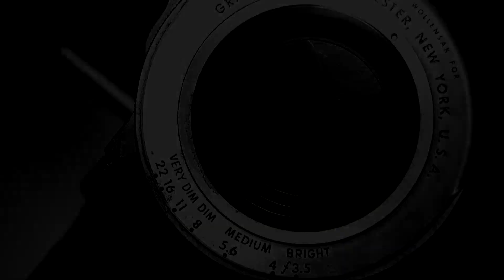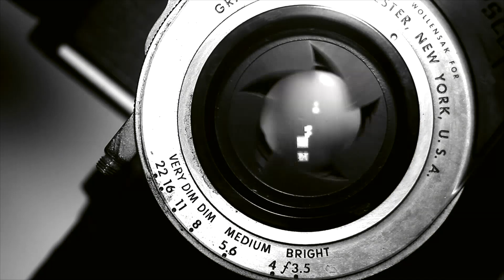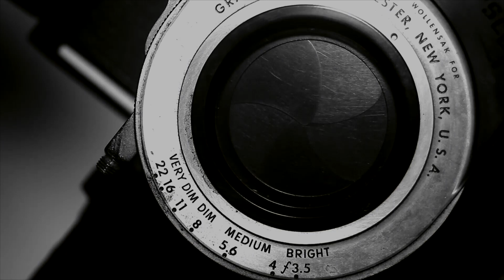Art of Commercial Photography with Ian Clifford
Art of Commercial Photography
with Ian Clifford

Presently commercial photography is living through crisis, resulted from outlook of public changing, based on increased availability of photo equipment, and significant strides made in simplification of the process. As a result many believe that work, which always was reserved for professionals can be done by amateurs.

Originally Aired on Monday, January 20th, 2020 5 P.M.

On Manhattan TV:
RCN : Channel 83
FiOS : Channel 34
Spectrum: Channel 56 & 1996